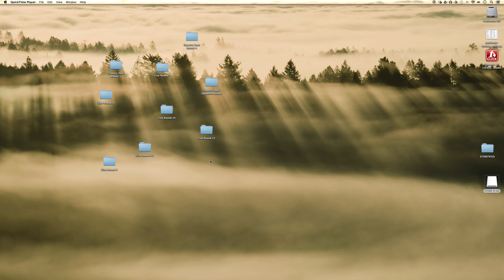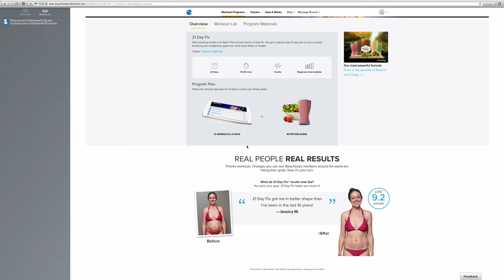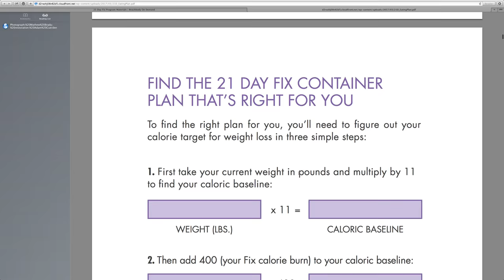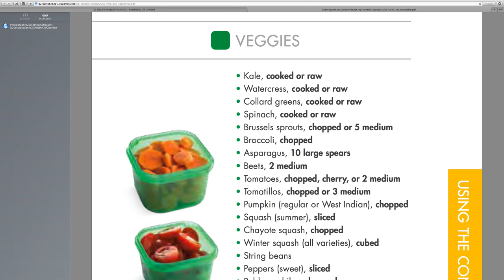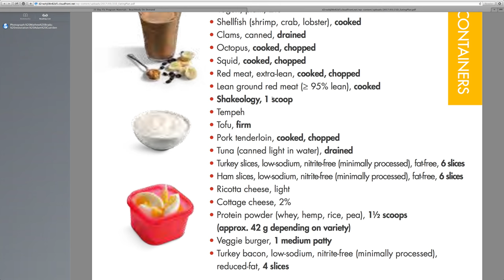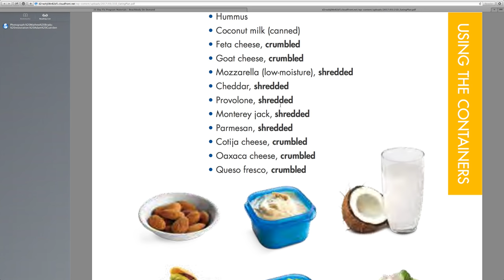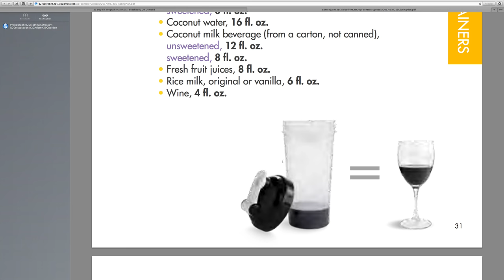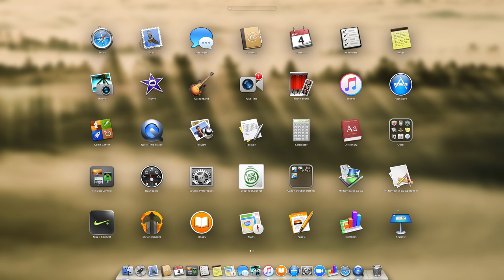Eating Plan Overview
Highlights of the 21-Day Fix Eating Plan. :)